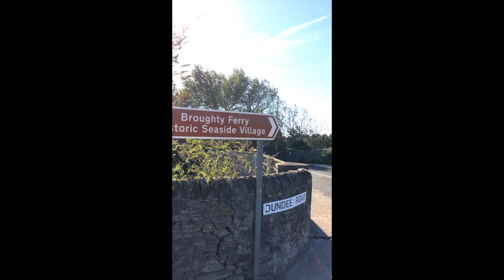Broughty Ferry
Music video for Broughty Ferry by Robbie Ward